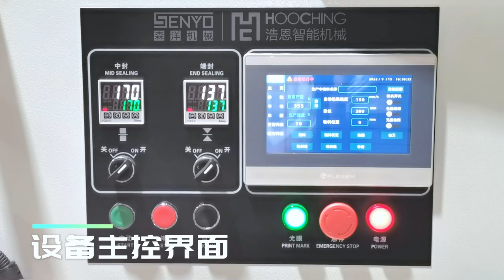Sanyo machinery jewelry box packaging case